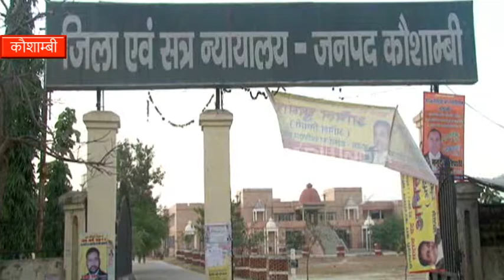रेप के दोषी को 10 साल की कैद, बयान बदलने के जुर्म में पीड़िता के पिता पर भी होगी कार्रवाई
कौशाम्बी: जिला अदालत ने दुष्कर्म के एक मामले की सुनवाई करते हुए एक आरोपी को 10 साल की कैद के साथ 25 हजार रुपये के जुर्माने की सजा सुनाई है. न्यायाधीश सीताराम वर्मा ने सुनवाई के दौरान पीड़िता के पिता को अदालत में बयान बदलने के जुर्म में आरोपी मानते हुए पुलिस को सीआरपीसी की धारा 340 के तहत कार्रवाई करने के  निर्देश दिए हैं.